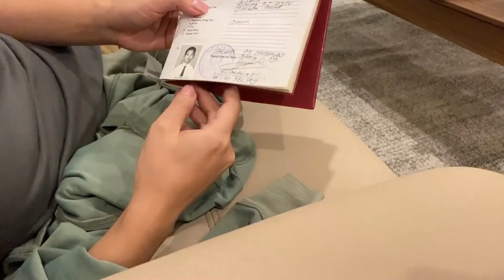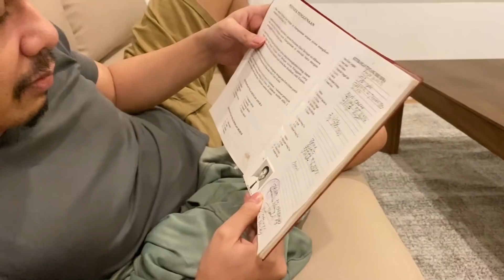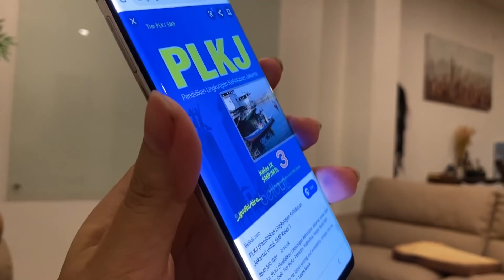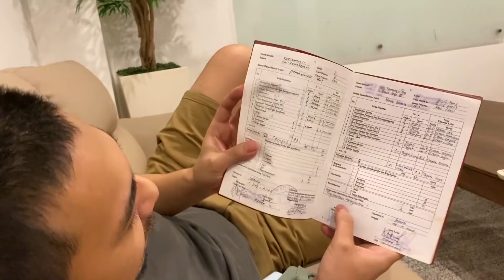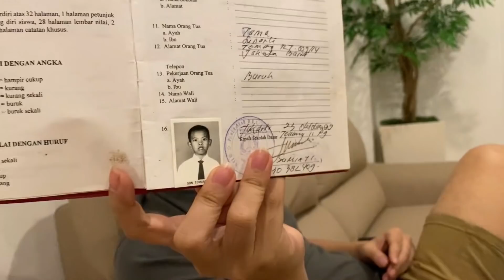REAKSI BANG RADIT LIHAT RAPORT PANDU 😂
Akhirnya bisa buktiin kalo gue dulu pinter wkwkkw